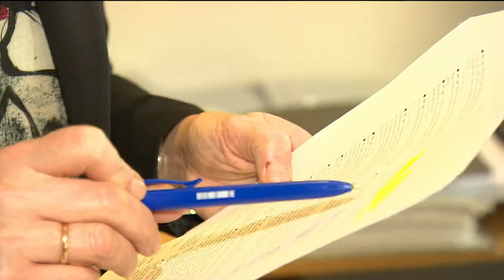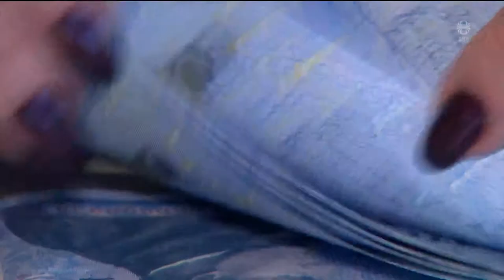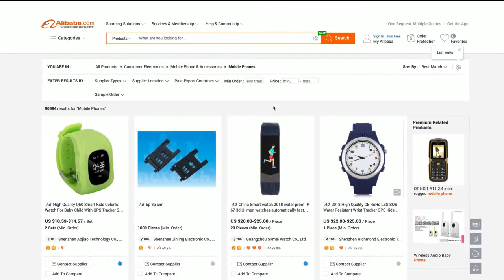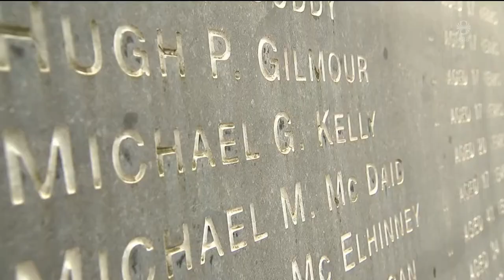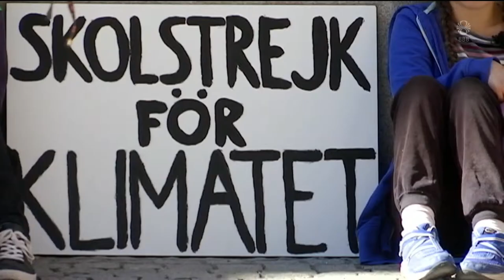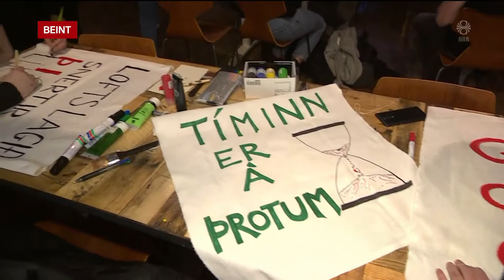Fréttir - 14. mar 2019